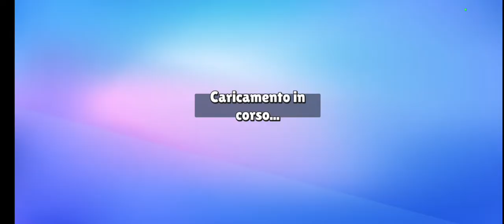Provo stumble guys "assurdo"🤯